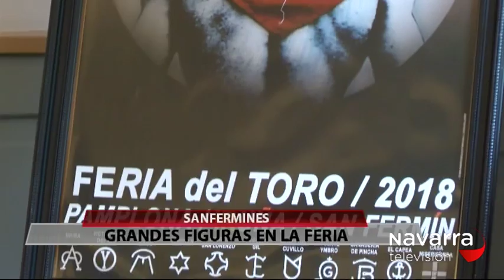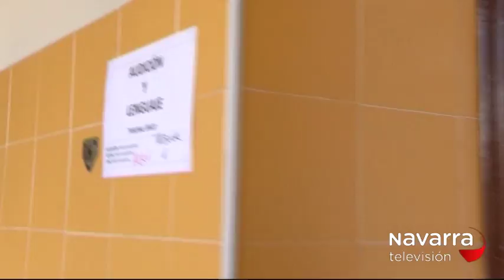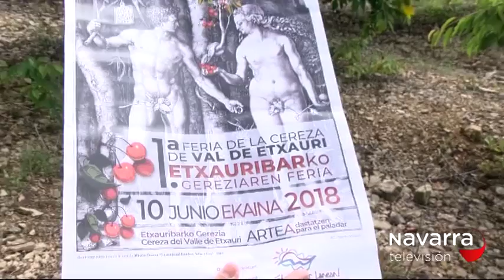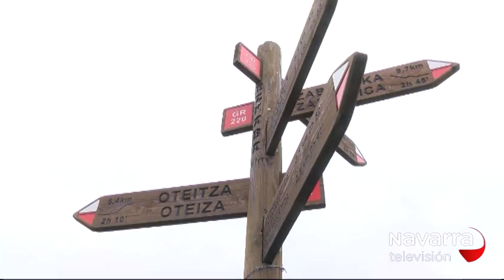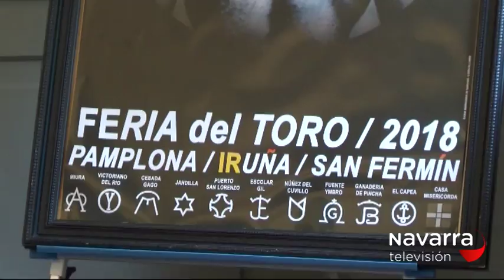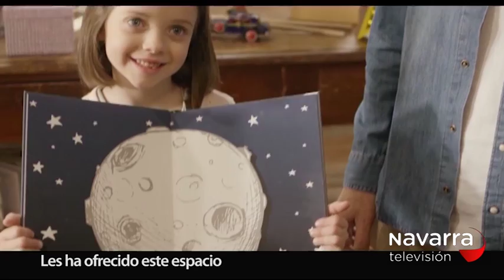NOTICIAS DE NAVARRA 20:30H 06/06/18